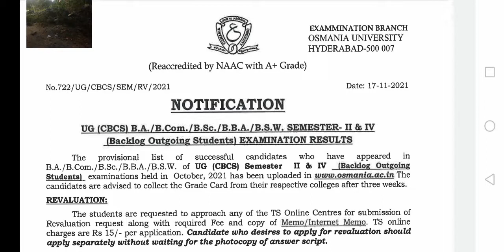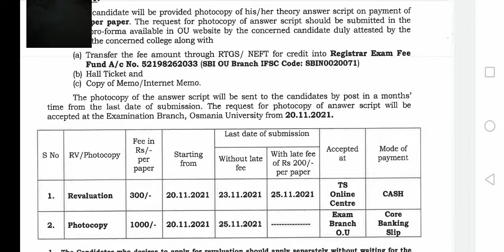OU Revaluation fee update|Osmania University 2nd&4th Semester Backlogs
OU Revaluation fee update|Osmania University 2nd&4th Semester Backlogs ‎@Degree Youtube channel